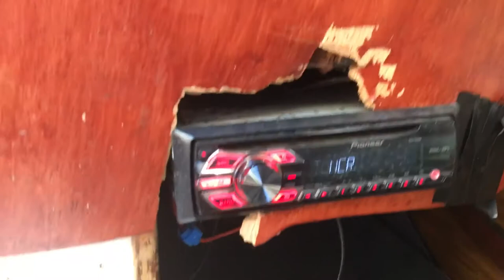1979 30’ Seidelmann 299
An inside look @ TT’s Seidelmann 299 docked at Lake Country Marina “J” Dock on Eagle Mountain Lake.